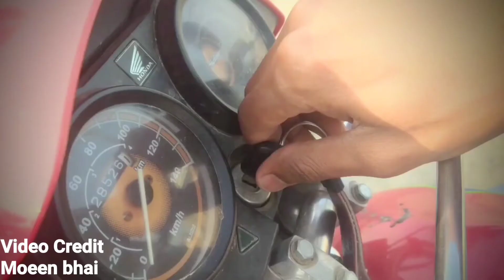Last Day At Home 🥺 || Vlog No 11